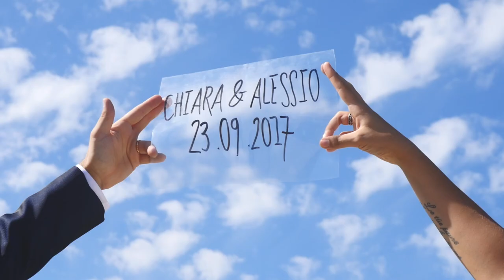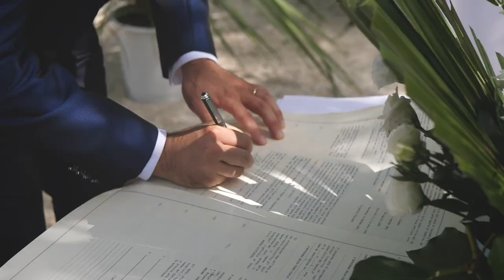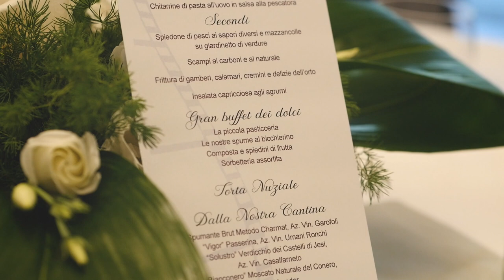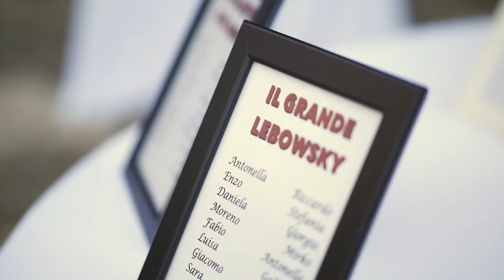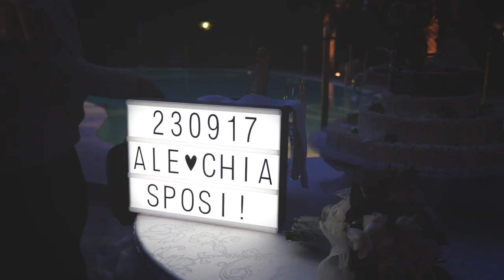Chiara & Alessio Wedding Day